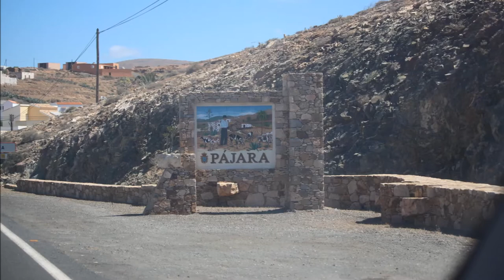Streifenhörnchen Atlashörnchen bei LA PARED auf Fuerteventura, Aujy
Eine Tour über Fuerteventura bis zu den Atlashörnchen in der Bucht von LA PARED , die tiere sind sher zutraulich wenn mann etws Leckereien mit hat. In Anschluß noch nach Aujy wo der Wind die Wellen hoch werden lief